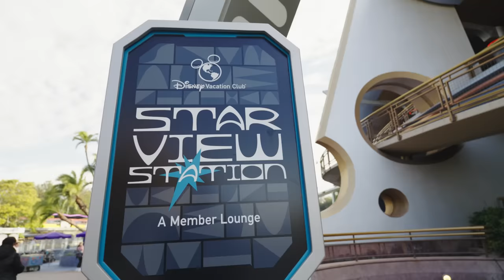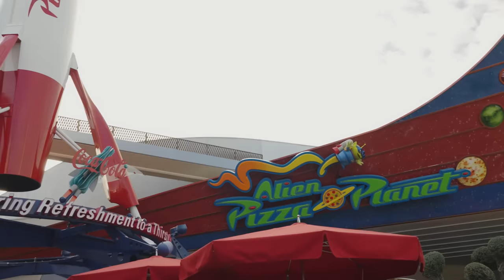Abandoned by Disneyland - Tomorrowland's Sad Ending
Disneyland's Tomorrowland is currently in a state of disrepair, and the contrast with Walt Disney World's Tomorrowland at the Magic Kingdom highlights the extent of the neglect. It is clear that Disneyland has fallen short in realizing its vision of Tomorrow and in the process have put Walt Disney's vision of tomorrow in a graveyard of dead attractions and broken dreams.

Discover the differences between Tomorrowland at Disneyland and Magic Kingdom! From attractions to theming, we'll compare these two iconic versions of Tomorrowland at Disney parks. Which one is your favorite?